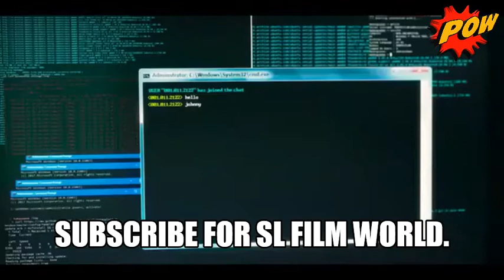Phobias Trailer 2021 thriller movie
Five dangerous patients, suffering from extreme phobias at a government testing facility, are put to the ultimate test under the supervision of a crazed doctor and his quest to weaponize fear.
Directors : Camilla Belle, Maritte Lee Go (as Maritte Go) | 3 more credits »
Writers : Camilla Belle, Broderick Engelhard | 4 more credits »
Stars : Alexis Knapp, Charlotte McKinney, Lauren Miller Rogen | See full cast & crew »

😎 SPECIAL FOR COMEDY/ROMANCE/ACTION/DRAMA MOVIE